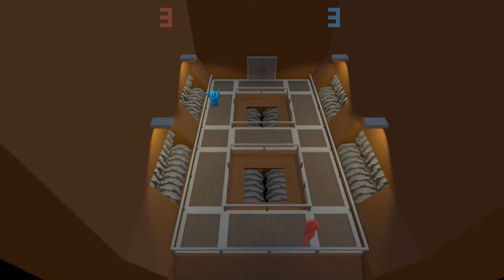Lets Brawl!: GangBeasts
Me, my girlfriend Kari, and Ryan all started to play a fun indie brawler called Gang Beasts. I hope you all enjoy!!!

Gang Beasts is copyright by Boneloaf.